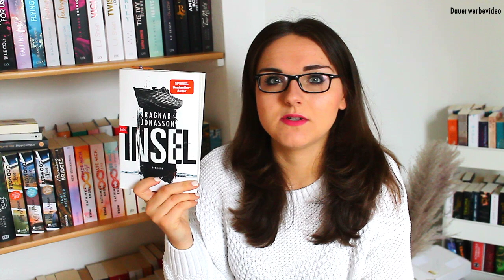Was ich momentan LESE & HÖRE | Buchempfehlungen für euch! | zeilenverliebt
In diesem Video zeige ich euch die Bücher (und Hörbücher), die ich momentan lese bzw. höre. Vielleicht ist ja auch der ein oder andere Tipp für euch mit dabei!

Mit meinem Code "zeilenverliebt" könnt ihr BookBeat Premium 1 ganzen Monat lang kostenlos testen:

Bleibt gesund, eure Laura ♡

Das sind die erwähnten Bücher:

*Normal People
*Die App
*All das Ungesagte zwischen uns

*Meine Kamera
*Meine Softboxen
*Mein Stativ